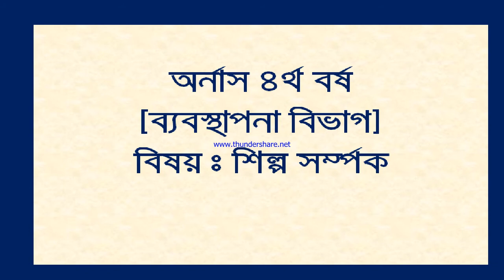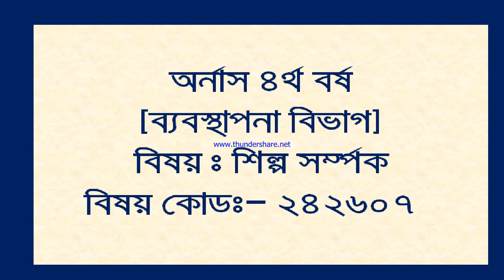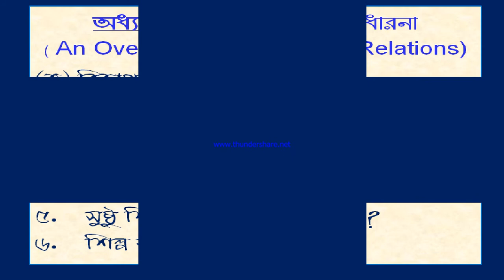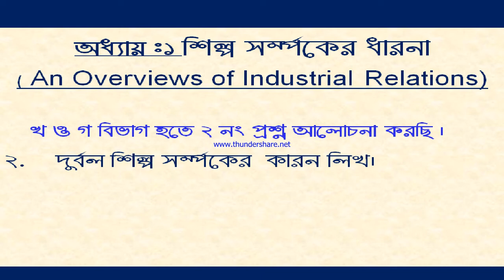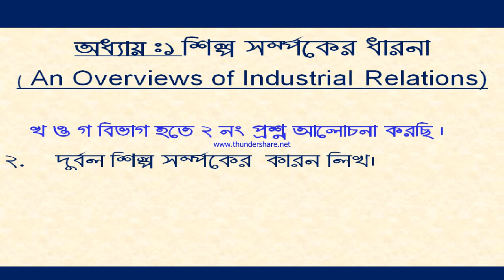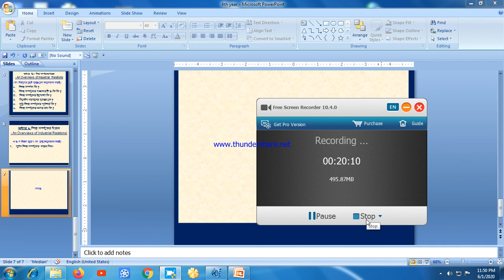4th Year Honours Management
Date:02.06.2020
BBA Honours 4th Year and preliminary Master's.
Sub: Industrial Relation.
subject Cod:242607.
Salua Binta Hossain.
Lecturer of Management Department,
Khilgaon Model University College. Dhaka-1219